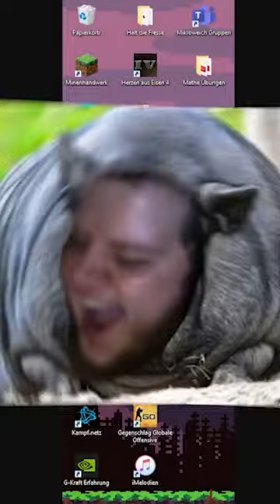apps names in German meme